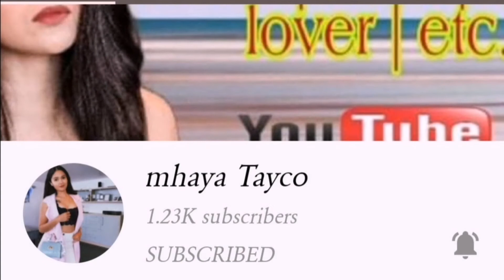My home made Crispy Fried Chicken.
Perfectly cooked tasty fried chicken.